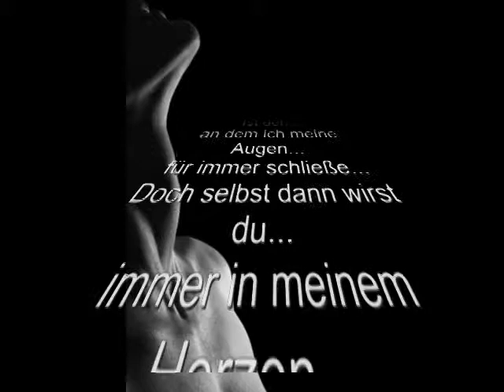Truly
Lionel Richie * Truly